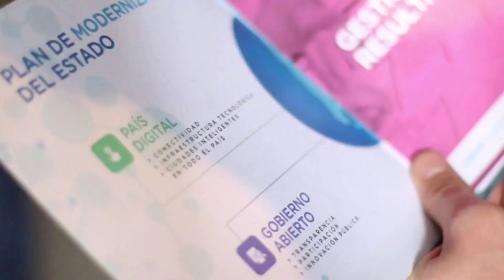GOBIERNO ABIERTO PARA ENTRE RÍOS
Andrés Ibarra junto al gobernador Gustavo Bordet e intendentes de Entre Ríos, presentaron la Red de Municipios Transparentes. Es la primera provincia en sumarse a esta iniciativa que impulsa a los municipios a publicar los datos de la gestión en portales locales.
Conocer lo que hacen quienes elegiste es tu derecho.